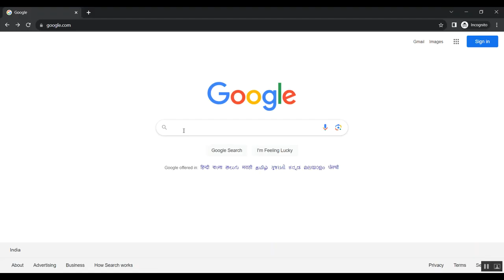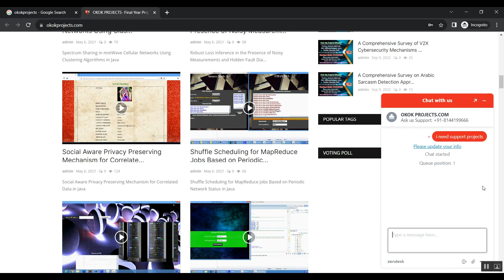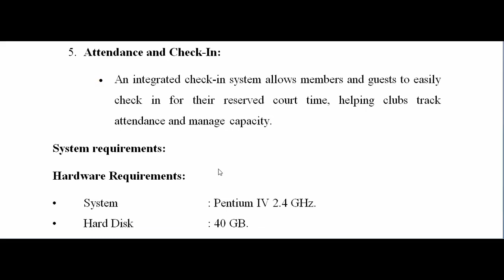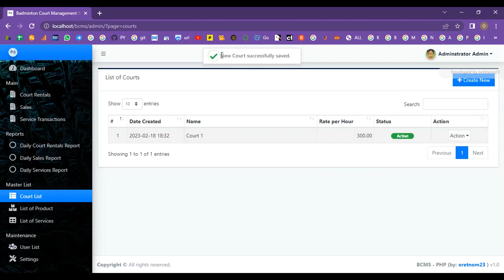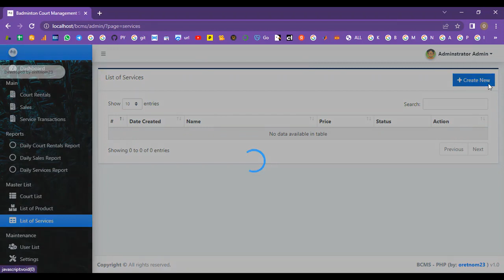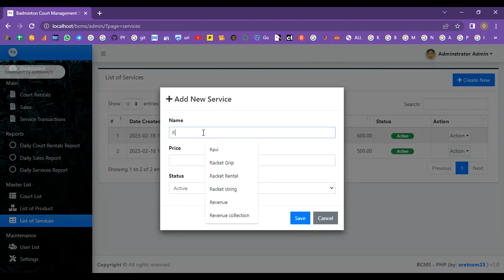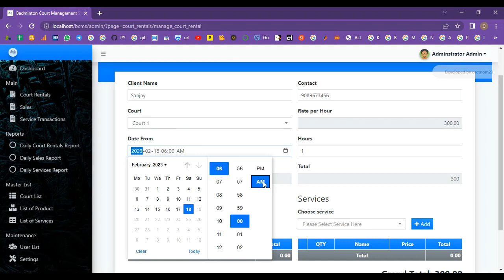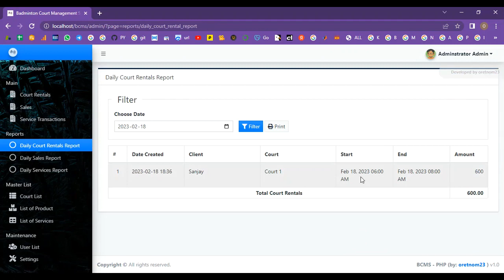Badminton Application System in PHP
IEEE PROJECTS 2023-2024 TITLE LIST

Support Including Packages
* Complete Source Code
* Complete Documentation
* Complete Presentation Slides
* Flow Diagram
* Database File
* Screenshots
* Execution Procedure
* Readme File
* Video Tutorials
* Supporting Softwares
Support Specialization
* 24/7 Support
* Ticketing System
* Voice Conference
* Video On Demand
* Remote Connectivity
* Document Customization